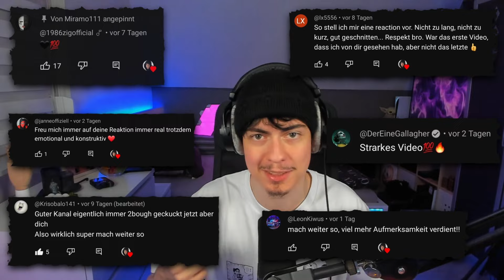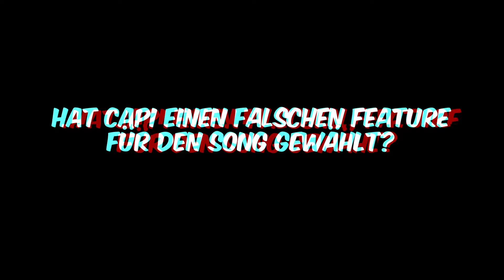DAS ist der ALTE CAPITAL! 💥 CAPITAL BRA – ALLES NASIP ft. HK (Visualizer) | Reaction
SCHNITT
Davinci Resolve: @Miramo111
Thumbnail: @Miramo111
After Effects: -

📺 CHANNEL

miramo.tv

🔗 SOCIAL & CO